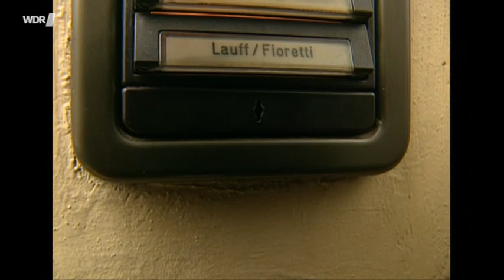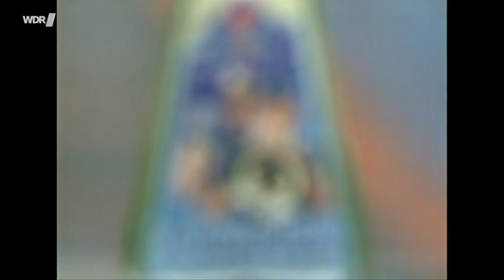Schalke Attacke - Mario Fioretti